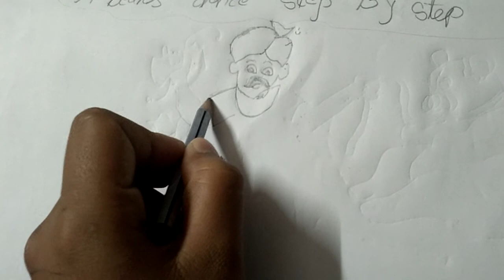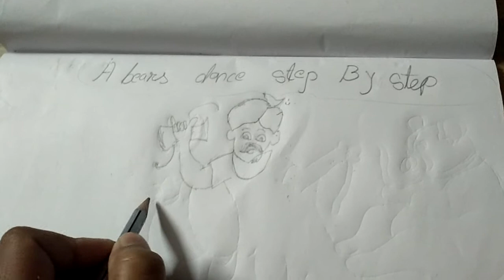How to draw bear dance